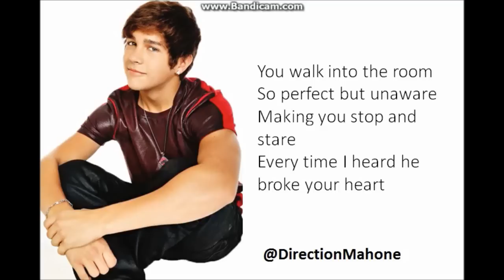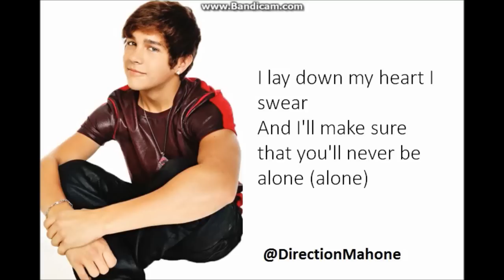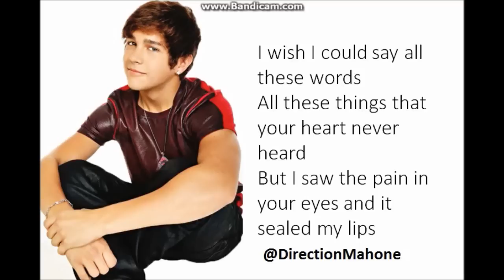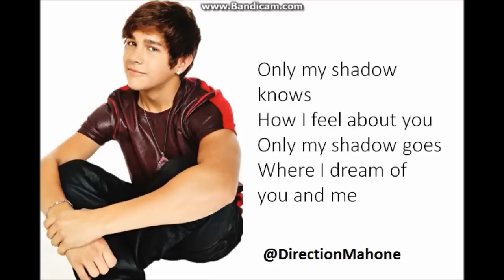Austin Mahone - Shadow (Acoustic) Lyrics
Austin's acoustic song 'Shadow' of his EP out next week!